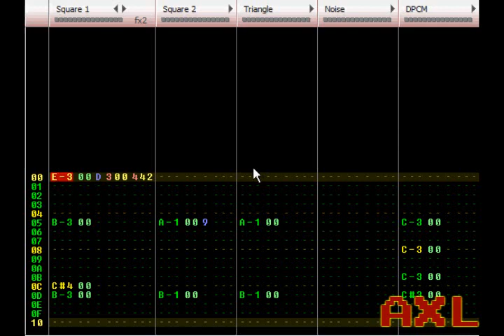Tatsunoko Vs. Capcom - Fly Across The Border 8-Bit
I'm not done with this yet, I'm having trouble with the rap part. Covered in Famitracker.